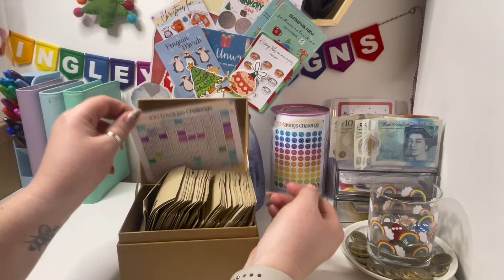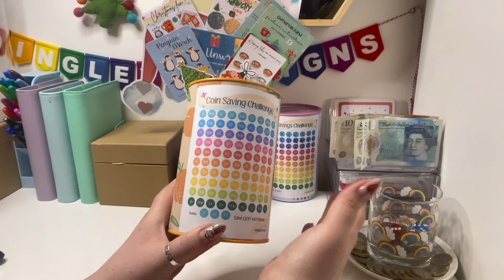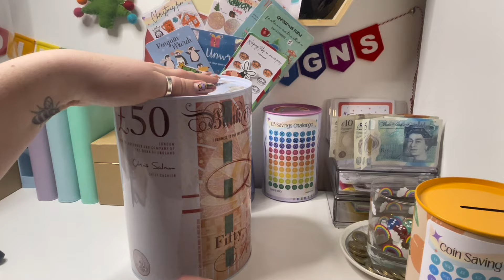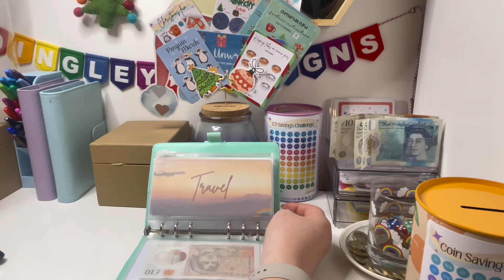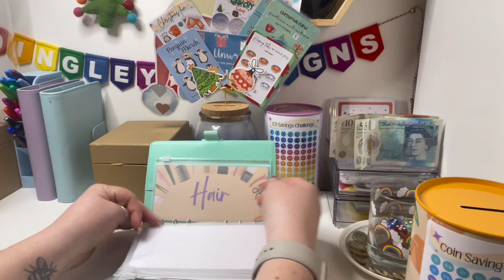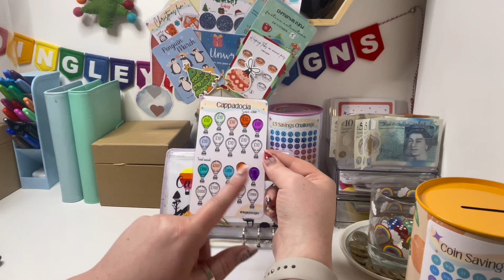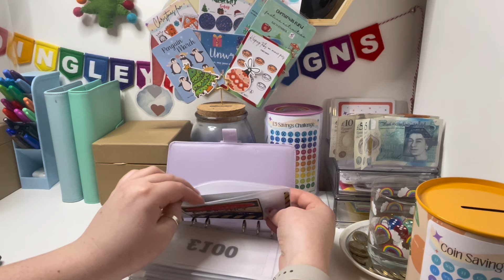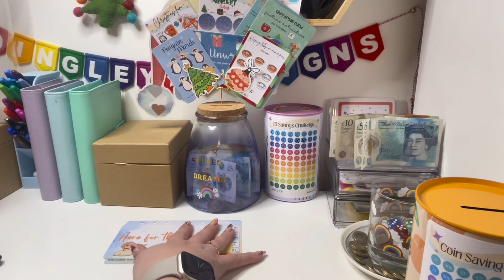2024 plans and binder run through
Hey!

Here’s a run through for my 2024 plans and binders 🫶🏼🌈✨

I’m new to YouTube, as you can probably tell 😂 all likes, comments and subscribers are hugely appreciated!

The stickers and challenges are available to purchase as a digital download on our Etsy or a physical copy on our website. The links to these are below.

Our links;

Digital downloads, Dingley Designs Etsy shop

I am in no way a financial advisor, I budget my own money and sell products to help track savings 🫶🏼🌈✨